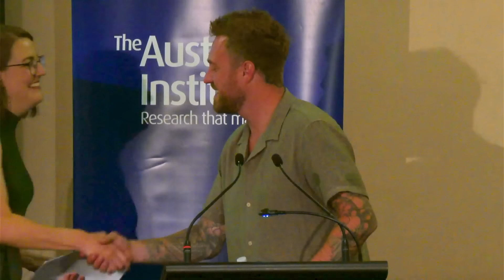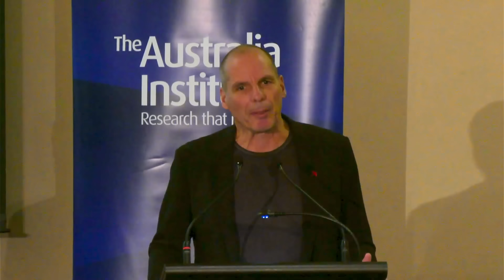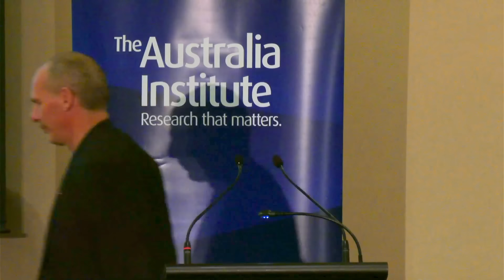Yanis Varoufakis Technofeudalism - Melbourne Town Hall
In his boldest and most far-reaching book yet, world-famous economist Yanis Varoufakis argues that capitalism is dead and a new economic era has begun.

Yanis Varoukais in conversation with Greg Jericho, chief economist for the Australia Institute and Centre for Future Work, and Emma Shortis, Senior Researcher in the Australia Institute’s International & Security Affairs Program.

In 2024 the Australia Institute is celebrating its 30th anniversary as Australia’s leading independent think tank.

For 30 years the Australia Institute’s independent, non-partisan research has led the national policy debate. From our groundbreaking 1997 paper on better measuring wellbeing in Australia, The Genuine Progress Indicator, to the influential 2005 book Affluenza and then Curing Affluenza, to our cutting-edge research exposing the role of corporate profits in driving Australia’s inflation in the aftermath of the pandemic, to our work for fairer tax reforms like reshaping the Stage 3 tax cuts to make them better and fairer—the Australia Institute plays a critical role in shaping the national economic debate for a fairer society and economy.